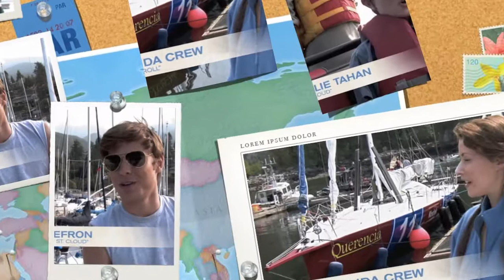Charlie St Cloud-Exclusive Pics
Exclusive pics from Charlie St Cloud DVD's features starring Zac Efron, Amanda Crew and Charlie Tahan. Enjoy!